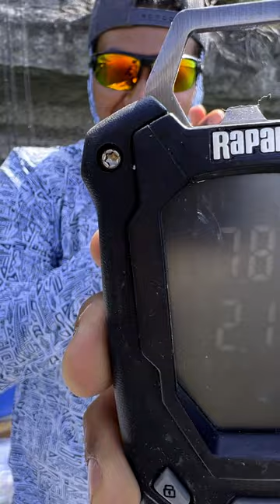Sight fishing a spawning 7.8 LB bass!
I caught a big bass on a bed sight fishing!